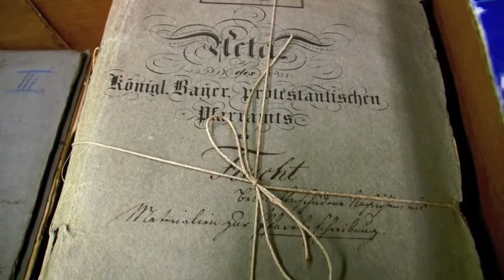Neues landeskirchliches Archiv in Nürnberg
Archivdirektorin Dr. Andrea Schwarz stellt die Pläne für den Neubau des landeskirchlichen Archivs in Nürnberg vor. Am Freitag, den 16. September wird Landesbischof Johannes Friedrich den Grundstein für den Bau legen.

Ein Bericht von Johannes Minkus